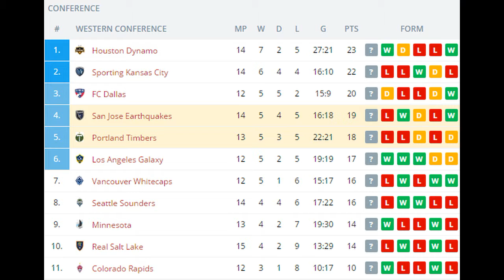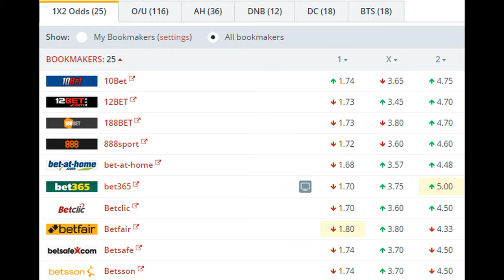Portland Timbers vs San Jose Earthquakes BETTING TIPS (03-06-2017)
At the start of this season Portland Timbers looked on track to make amends for their failure to defend the MLS Cup last season, but things have turned sour at Providence Park and the hosts find themselves struggling now.

Their 1-0 loss at Seattle Sounders last weekend extended their winless streak to five matches in the MLS, with three of those ending in defeat. Unsurprisingly this has seen them slide down the MLS Western Conference, and they now sit 5th in the table despite winning three of their opening four matches.

Things are better for Portland Timbers at home though, where they have only lost once all season. The remaining five matches have seen them win three times and draw twice, with them failing to keep a clean sheet all season but scoring in all but one of their matches.

San Jose Earthquakes aren’t exactly setting the league alight either. They were defeated 4-2 at home to LA Galaxy last weekend to make it three wins, four draws, and three defeats in their last ten matches.